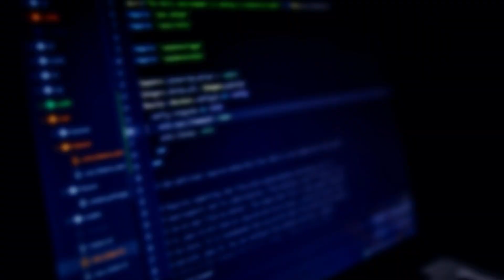Most Important Question for every Engineer | Tell me about Yourself | Krishna Kayaking | Video #003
In this video you will get to know how to deal with the most important question of every Software engineers life.
I have explained in detail how to deal with it. For freshers & for experience engineers.

1. ETL + Big Data Testing Automation using Python - Pandas and Spark 💼✨
2. Resume & Profile Building Course!

1. 7LPA to 35LPA 🔥15 Offers! A Journey from Support Engineer to Software Tester - Inspiring Tester Story:
2. NIGHT SHIFT JOBS to 15+ OFFERS in BigData 😍 3 LPA in SUPPORT ROLE to 35+ LPA CTC as BigData TESTER: